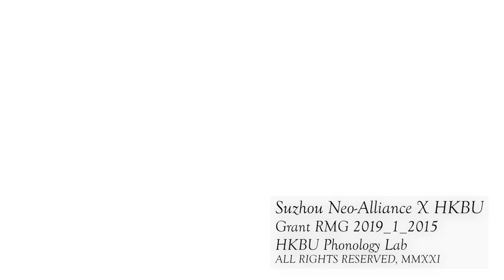Morphing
Shape your object and pass it to others

Round 1 objects:
Mask - Phone and Headphone - Hula Hoop - Hair Dryer - Ball

Round 2 objects:
Flute - Comb - Board Eraser - Sewing Needle - Granate

A collaboration of Suzhou Neo-Alliance and

Wee, Lian-Hee, Kennix Chow, Tommy YC Wong and KY Tang (2021) P.I.G.L.E.T.:supplementary videos for Program of Improv Games for Lively English Teaching
Hong Kong: Hong Kong Baptist Univ. [ Web media ]
Principal Investigator: Lian-Hee Wee
Direction and Filming: Kennix Chow
Venue: HKBU Phonology Lab.